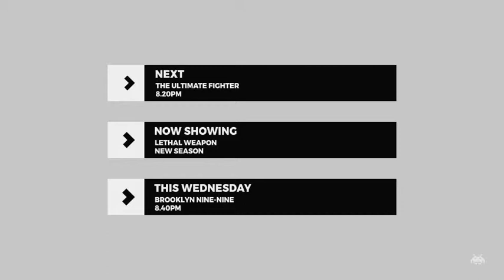JOYTV - Broadcast Package (After Effects Template)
Features:
- Modular Structure
- PDF Help
- Color controls
- Universalizer Controller (Compatible with any language)